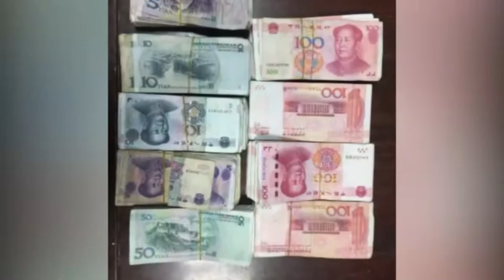宁夏：男子下楼丢垃圾 随手将5万现金一并扔了